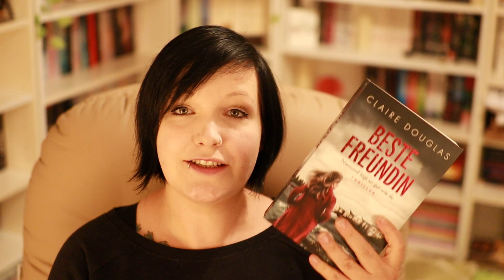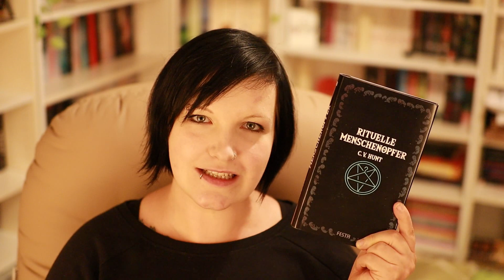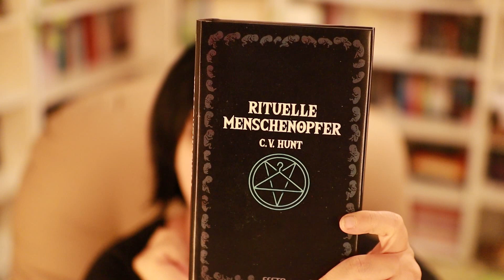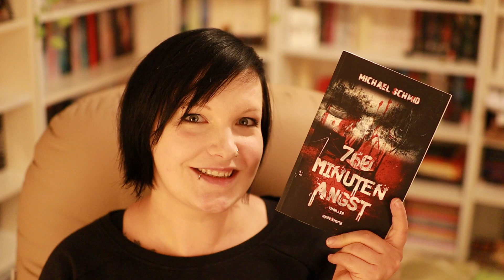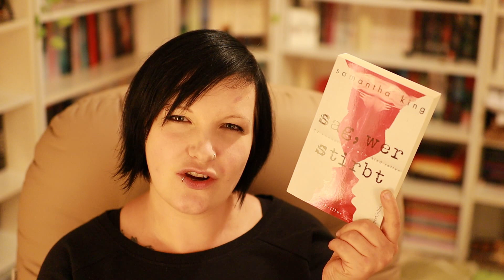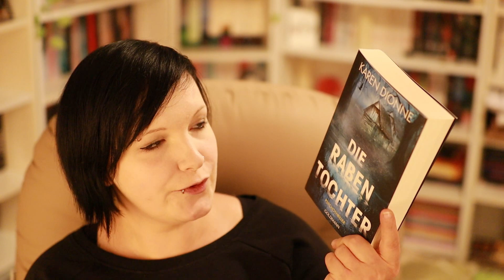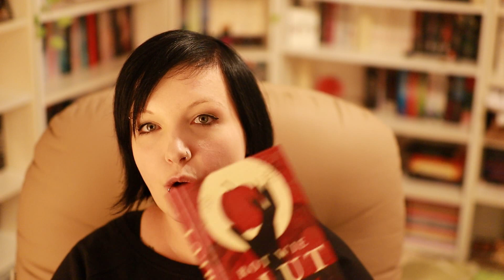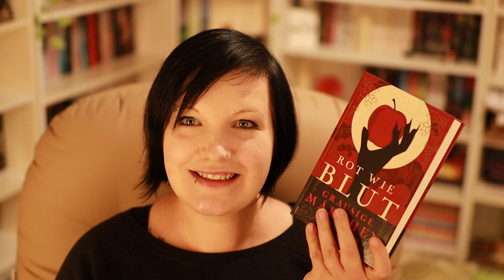[Spooktober] 🎃 Mein Lesevorhaben im Oktober 🎃 ︱Gruselmonat︱Leseliste︱WTR︱Kristinchen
--- Read me ---

Heute startet das erste Video meines "Spooktober" und ich zeige euch zunächst die Bücher, die ich im Oktober lesen möchte.

Bücher die ich im Oktober lesen möchte
🎃 Beste Freundin*
🎃 rituelle Menschenopfer*
🎃 760 Minuten Angst*
🎃 Sag, wer stirbt*
🎃 Die Rabentochter*
🎃 Rot wie Blut*

Mein Account bei Tauschticket: Kristinchen87